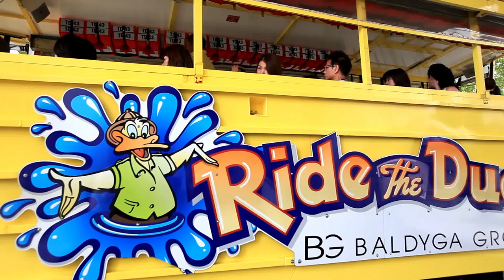[ming_Guam] Ride Duck, Activity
Ride Duck, Activity